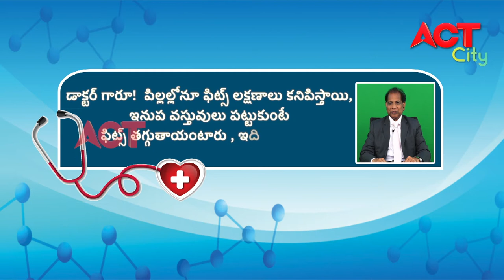DR MADHUSUDANBABU NEUROLOGIST VSP HEALTHLINE